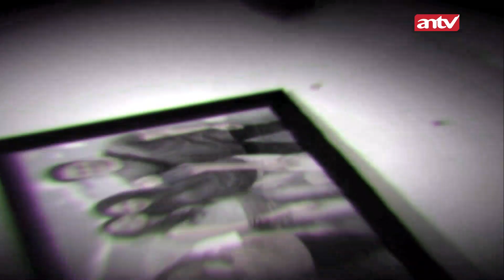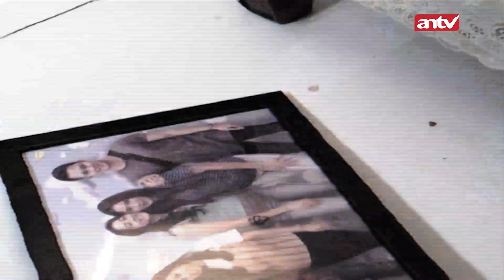Misteri Kematian Temanku Di Kosan | BestCut Firasat ANTV Eps 10 (1/2)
Firasat ANTV, Adalah cerita-cerita lepas yang memberikan pelajaran untuk manusia agar dapat memaknai hidup mereka. Sugesti dan perasaan di waktu masa depan, terkadang tanpa disadari kita rasakan, baik atau buruk. Dengan sadar atau tanpa kita sadari kehadirannya, Firasat bisa saja hadir dalam kehidupan manusia.